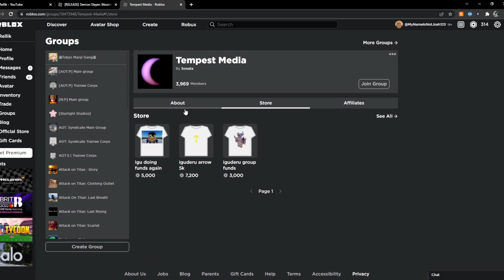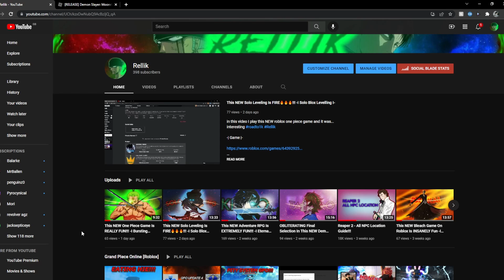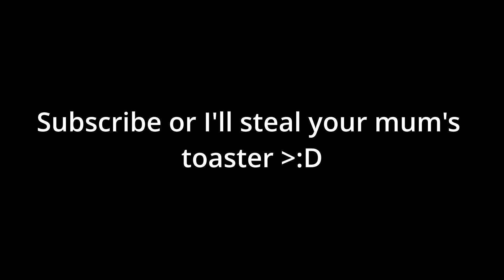This NEW Demon Slayer Game Is SO FUN -I Demon Slayer: Moonrise I-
in this video I play this NEW roblox demon slayer game... and it was INSANE I highly recommend you guys check it out, but anyway enjoy the video!

-| Game |-

-| Socials |-

-| Songs Used |-